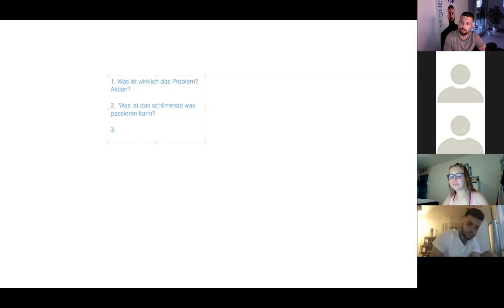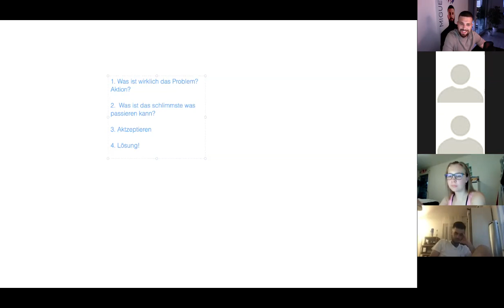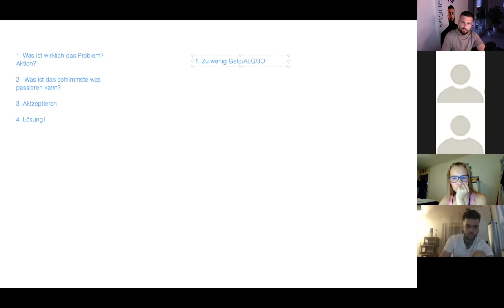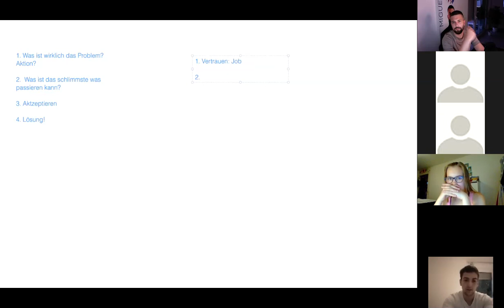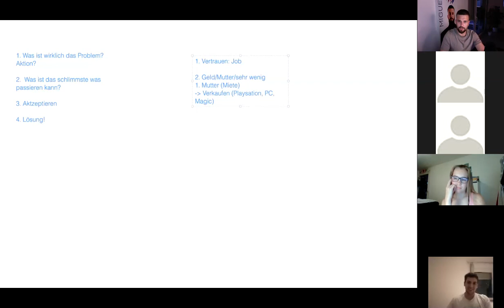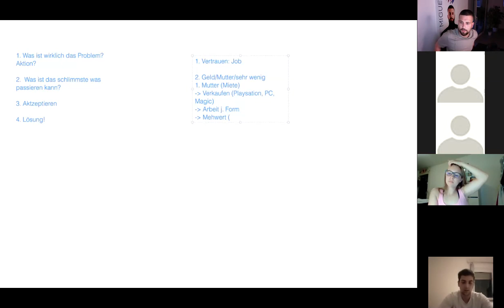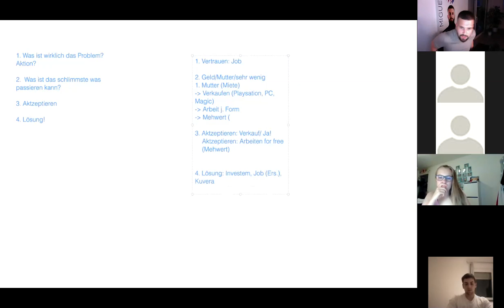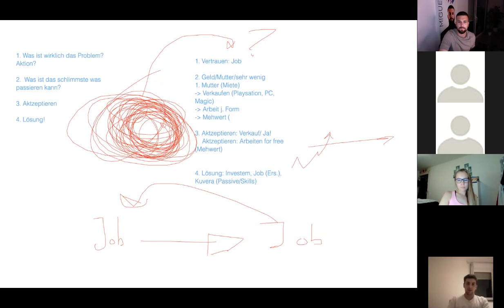Die 6. Flasche des Leaderships: Game Changer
Allgemeiner Risikohinweis: Jegliche Meinungen, Nachrichten, Analysen, Kurse oder andere in diesem Video enthaltene Informationen werden als allgemeine Marktkommentare bereitgestellt und stellen keine Investitionsratschläge dar. Der Anbieter ist nicht für Verluste oder Schäden verantwortlich, inklusive und ohne Beschränkung auf jeden entgangenen Gewinn, der direkt oder indirekt durch Tradingaktivitäten entsteht, die auf diesen Informationen basieren. Der Anbieter hat hinreichende Maßnahmen ergriffen, um die Richtigkeit der Informationen sicherzustellen. Änderungen des Inhalts sind jederzeit und ohne Vorankündigung vorbehalten. Devisen- und CFD Handel auf Margin ist mit einem hohen Risiko verbunden und ist daher nicht für jeden Anleger geeignet. Der Anbieter stellt allgemeine Marktansichten zur Verfügung, die nicht Ihre individuellen Investitionsziele, finanziellen Umstände oder Bedürfnisse berücksichtigen. Der Inhalt dieser Gruppe darf nicht als persönliche Anlageberatung verstanden werden. Durch den Handel und die Spekulation mit Devisen, könnten Sie einen Teil oder den kompletten Verlust Ihrer ggfs. hinterlegten Geldeinlage bei diversen Brokern erleiden und sollten deshalb nicht mit Kapital spekulieren, dessen Verlust Sie sich nicht leisten können. Seien Sie sicher aller Risiken bewusst, die mit dem Devisehandel verbunden sind. Der Anbieter empfiehlt die Konsultation eines unabhängigen Finanzberaters. Der Anbieter übernimmt keine Haftung für Fehler, Ungenauigkeiten oder Unterlassungen; garantiert weder die Richtigkeit noch die Vollständigkeit der Informationen, Texte, Grafiken, Links oder anderer Angaben, die in dieser Gruppe enthalten sind. Für die Richtigkeit der dargestellten Kurs-, Stamm- und Marktdaten wird keine Haftung übernommen. Vergleichen Sie die hier wiedergegebenen Daten mit denen Ihrer Bank oder Ihres Brokers, bevor Sie eine Anlage tätigen. Hinweis zu den Marktdaten oder Informationen, die ich in den Gruppen veröffentliche: (a) Solche Daten sind rein indikativ und wir und andere solche Dienstanbieter sind nicht für die Daten oder Informationen verantwortlich oder haftbar, sollten diese inkorrekt oder unvollständig sein; (b) wir sind nicht für Ihre Aktionen, die Sie auf Grundlage solcher Daten oder Informationen unternehmen oder nicht unternehmen verantwortlich oder haftbar; und (c) solche Daten oder Informationen kommen von uns oder von anderen solchen Anbietern und Ihnen ist es untersagt diese Daten oder Informationen vollständig oder teilweise an Drittparteien weiterzusenden, weiterzuleiten, zu veröffentlichen, offenzulegen oder wiederzugeben, es sei denn dies ist aus rechtlichen Gründen erforderlich. Bevor Sie sich zur Teilname am (Forex-)Markt entschließen, sollten Sie Ihre Investitionsziele, Ihr Erfahrungsniveau und Ihre Risikobereitschaft sorgfältig überdenken. Sie sollten auf keinen Fall Geld investieren, wenn Sie es sicht nicht leisten können, deses investierte Kapital zu verlieren. Sie sind bei jeder außerbörslichen Devisenhandelstransaktion einem bedeutendem Risiko ausgesetzt, inklusive, aber nicht beschränkt auf Hebel, Kreditwürdigkeit, beschränktem Schutz durch regulierende Behörden, Marktvolatilität, die den Preis erheblich beeinflussen kann, oder Liquidität einer Währung oder eines Währungspaares. Darüber hinaus bedeutet der Einsatz von Hebeln, dass jede Marktbewegung einen gleichwertig proportionalen Effekt auf Ihr Guthaben hat. Dies kann sich sowohl negativ als auch positiv für Sie auswirken. Es besteht die Möglichkeit, dass Sie einen Gesamtverlust der Einschussmittel erleiden und zusätzliches Geldmittel einzahlen müssen, um Ihre Position zu halten. Sollten Sie die erforderliche Marge nicht erfüllen, kann Ihre Position liquidiert werden; für daraus resultierende Verluste sind alleine Sie verantwortlich. Um Ihr Risiko zu verringern, nutzen Sie "Stopp Loss"- oder "Limit"-Aufträge. Die Verwendung eines internetbasierten Handelssystems birgt Risiken, inklusive, aber nicht beschränkt auf Ausfall der Hardware, der Sofrt und der Internetverbindung.